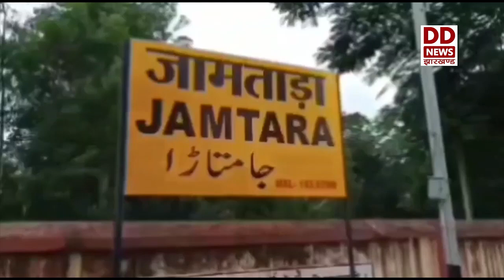टीकाकरण रफ्तार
जामताड़ा जिले में कोरोना संक्रमण की रफ़्तार जहाँ लगातार घट रही है और वहीँ स्वस्थ होने वालों की संख्या अनवरत बढ़ रही है.  जिले में अब टीकाकरण की रफ्तार भी दिख रही है।